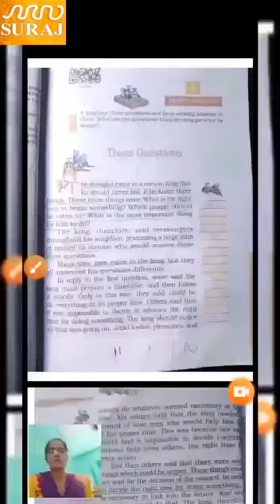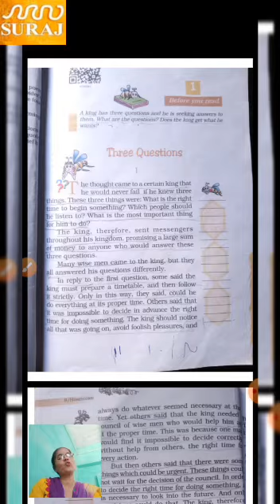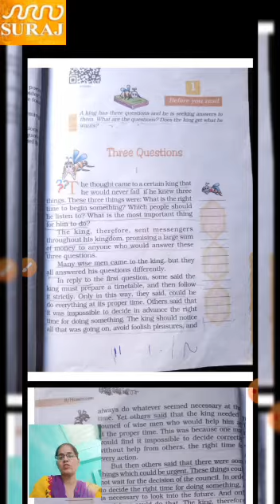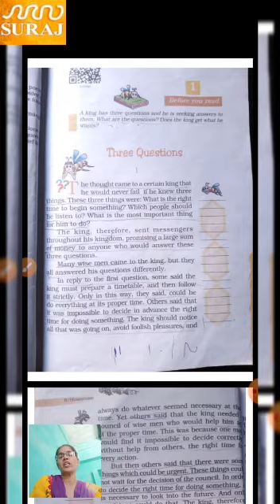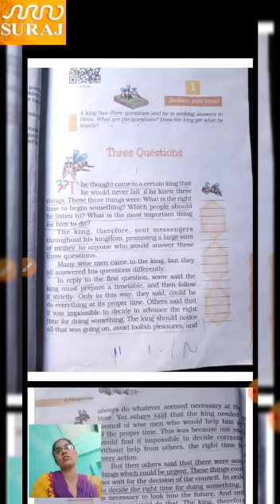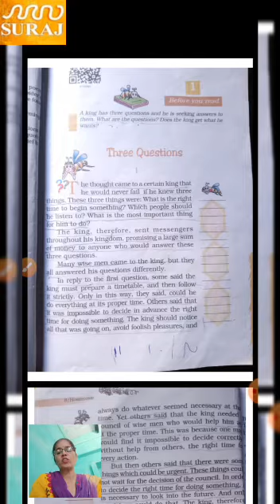Suraj School Bawal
Class 8th, English, Three Questions